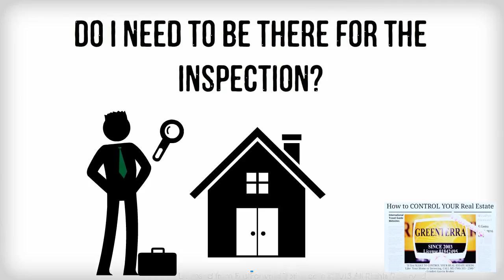Home Inspection Tips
Do you need to SELL It FAST?'
We have a Group of Investors if you need to Sell it Fast!
Your Home will Sold GUARANTEE, OR I'll Buy It!
Service You Deserve!